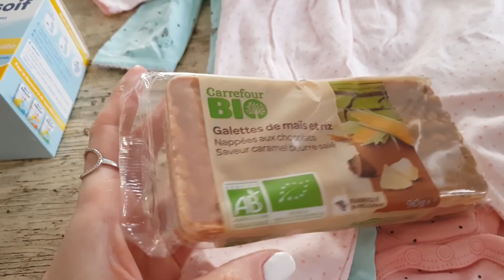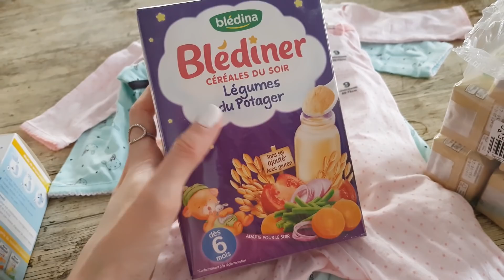- VLOG ELOFAMILLE - DES PROMOS & PETIT RETOUR COURSES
Pour suivre notre quotidient venez nous rejoindre sur ,